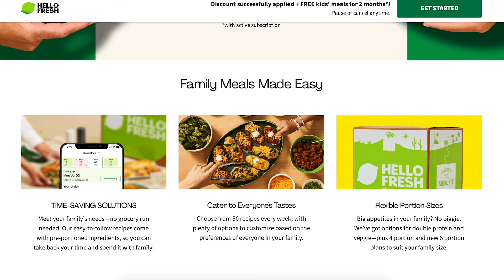Rubén Amaro Jr. on Frustrated Phillies | Foul Territory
Former Phillies GM Rubén Amaro Jr breaks down the Phillies recent skid and if they can get back on track.

0:00 Intro
0:14 Ohtani/Phillies Struggles
9:52 Hello Fresh
10:49 Phillies Clubhouse
18:24 Outro